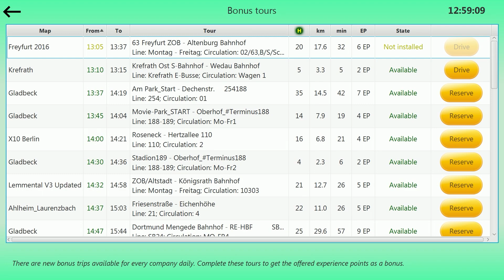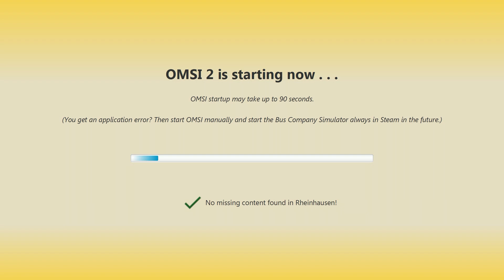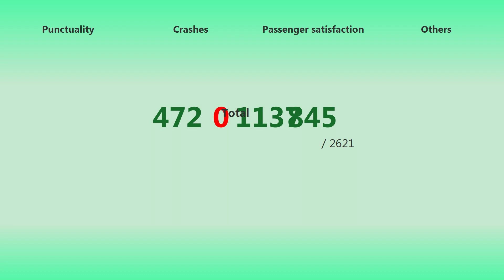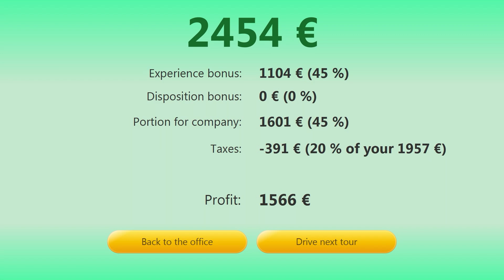Línea 31 | Rheinhausen | Bus Company Simulator | OMSI 2 🚌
Descripción:

-- Bienvenidos al Bus Company Simulator, un DLC/ADDON que trata de incluir una temática "Multijugador" a OMSI 2. ^^

-- En el día de hoy vamos a realizar una ruta por la línea 31 de Rheinhausen. Para ello utilizaremos este Mercedes Benz C2 U Interurbano.

-- Espero que disfrutéis. Cualquier ayuda o cosita, podéis compartirlo por los comentarios, jejejee.

-- Si compartís estos vídeos con vuestros amigos estaría genial, así podemos comentar más cositas, aumentar esta pequeña familia y aconsejarme en que podría mejorar.

Juego: OMSI 2
ADDON: Bus Company Simulator, Rheinhausen.
Mods: Ninguno.
Versión: 2.3.004
Línea: 31
Autobús: Mercedes Benz C2 U Interurbano.